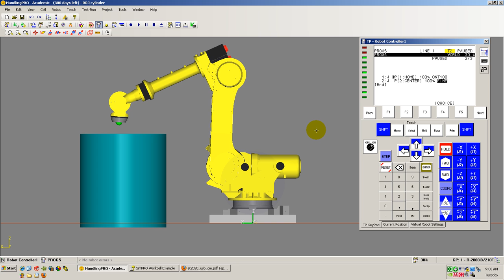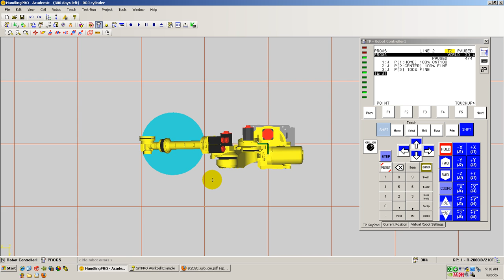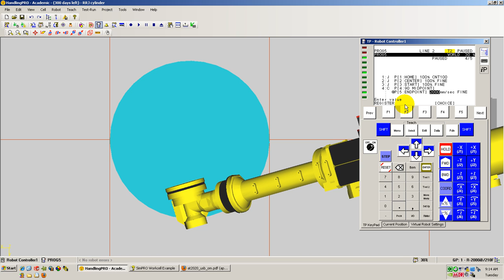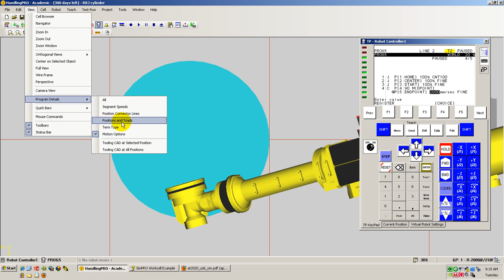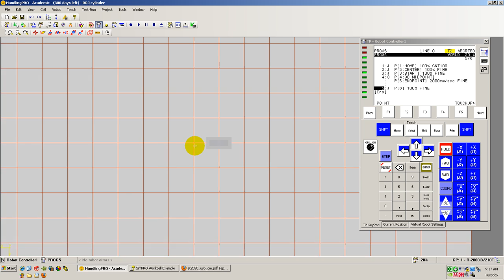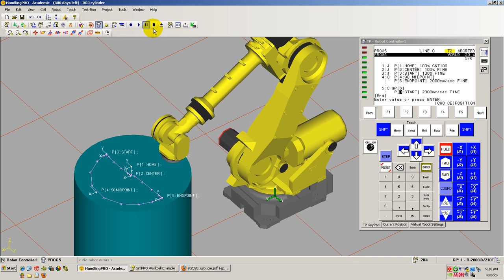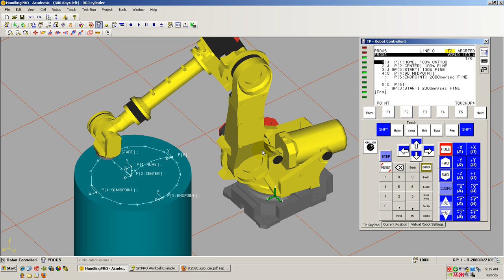How to program a CIRCLE (or ARC) command on a FANUC Teach Pendant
This video demonstrates how to program a Circular motion command, resulting in a full 360 degree circle. Demonstration is completed on FANUC Robotics RoboGuide simulation software. The presentation was given as part of an Robot Programming class at Madison Area Technical College. These classes are funded through an (EDA) grant and are designed for incumbent manufacturing workers. Classes are offered for credit and can be applied towards an "Automated Manufacturing Certificate."